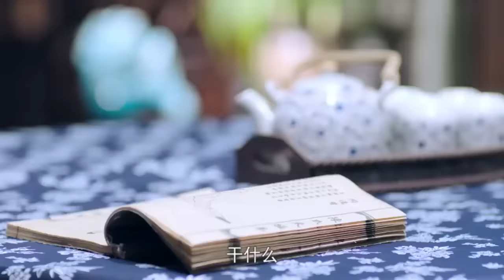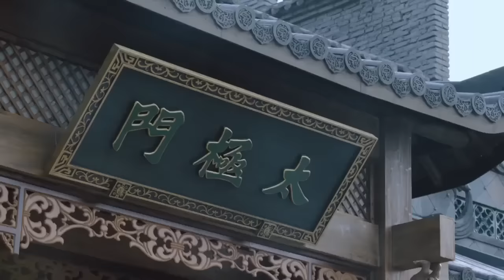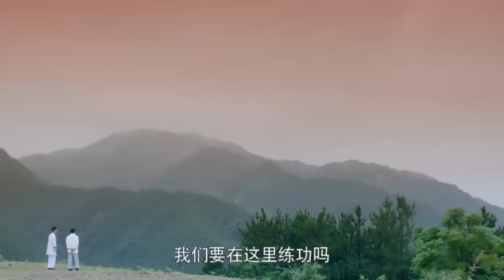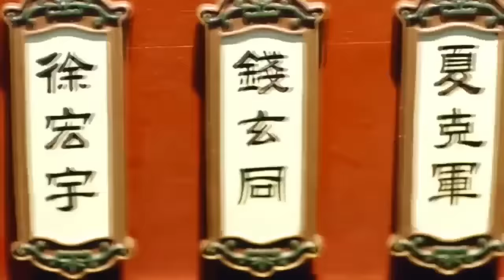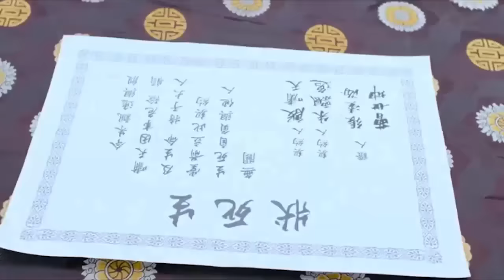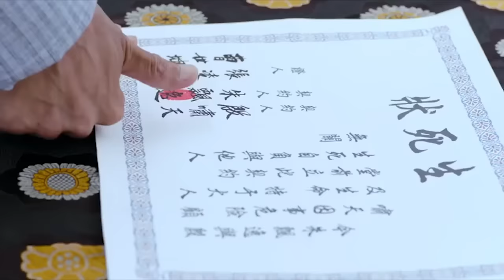【功夫電影】 為報滅門之仇，小夥拜師苦練太極功夫，赤手空拳暴揍惡霸！ 👊 kungfu | 鄭嘉穎 唐艺昕 | 太極拳 | 鹰爪功 - 歡迎訂閱